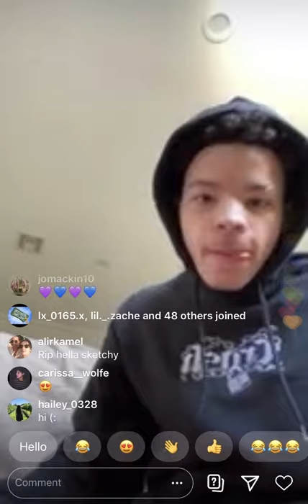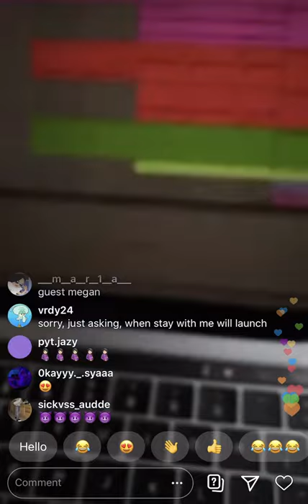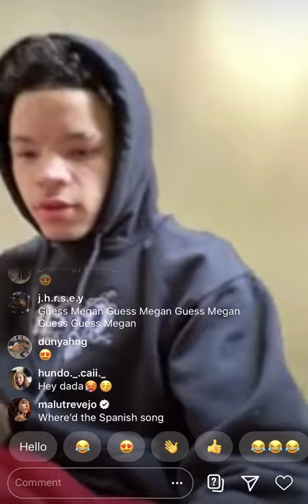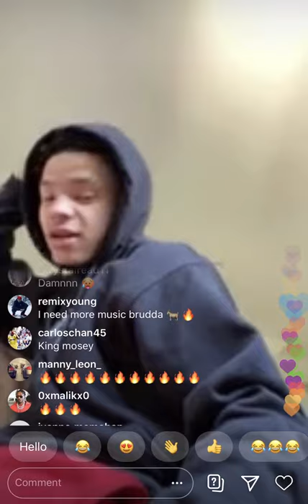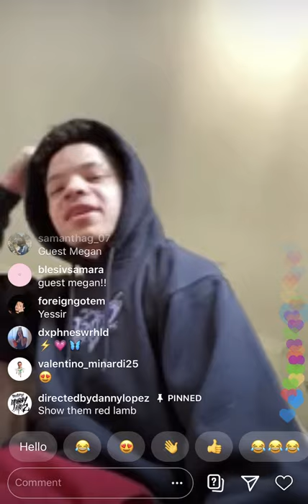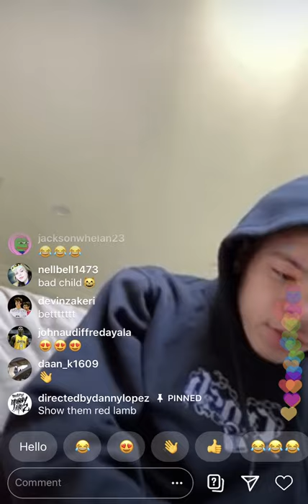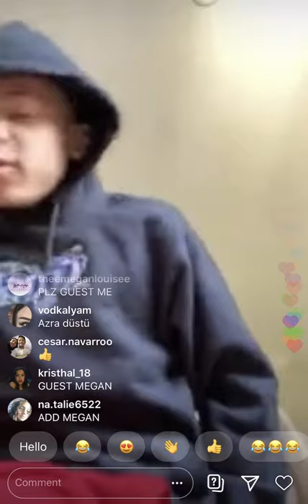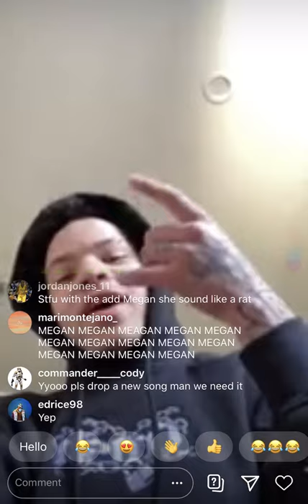Lil mosey- live video on Instagram(making a now song)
Lil mosey making up hard beats